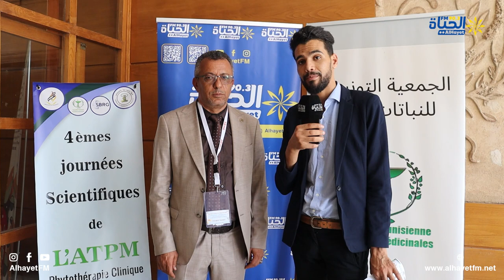الدكتور ثابت نبيه رئيس لجنة الصحة بمجلس نواب الشعب يتحدث للحياة اف أم في إطار الأيام العلمية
الدكتور ثابت نبيه رئيس لجنة الصحة بمجلس نواب الشعب يتحدث للحياة اف أم في إطار الأيام العلمية الرابعة للمعالجة بنباتات الطبية  للامراض النفسية والعصبية